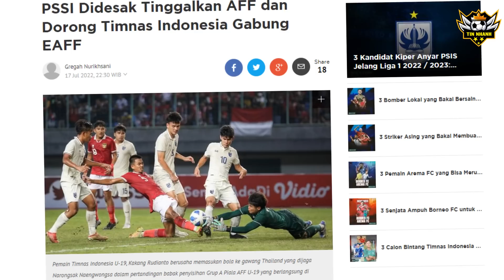Bóng Đá Indonesia Rơi Vào Thảm Cảnh Chưa Từng Có, NHM Cả Châu Á Ném Đá, Quay Lưng